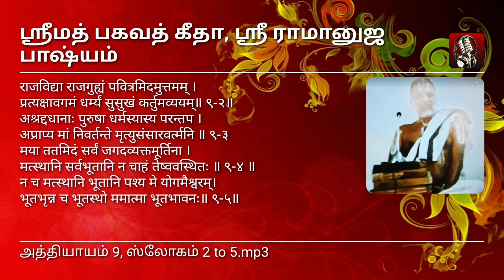188. ஶ்ரீமத் பகவத் கீதா, ஶ்ரீ ராமானுஜ பாஷ்யம், அத்தியாயம் 9 , ஸ்லோகம் 2 - 5.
राजविद्याराजगुह्यं पवित्रमिदमुत्तमम् ।
 प्रत्यक्षावगमं धर्म्यं सुसुखं कर्तुमव्ययम् ॥ 2 ॥

राजविद्या विद्यानां राजा राजगुह्यं गुह्यानां राजा; राज्ञां विद्येति वा राजविद्या, राजानो हि विस्तीर्णागाधमनसः, महामनसाम् इयं विद्या इत्यर्थः ।

महामनस एव गोपनीयगोपनकुशला इति तेषाम् एव गुह्यम् इदम् । उत्तमम् पवित्रं मप्राप्तिविरोध्यशेषकल्मषापहं प्रत्यक्षावगमम्, अवगम्यते इति अवगमो विषयः, प्रत्यक्षभूतः अवगमो विषयो यस्य ज्ञानस्य तत् प्रत्यक्षावगमम्, भक्तिरूपेण उपासनेन उपास्यमानः अहं तदानीम् एव उपासितुः प्रत्यक्षताम् उपागतो भवामि इत्यर्थः ।

अथापि धर्म्यं धर्माद् अनपेतं धर्मत्वं हि निःश्रेयससाधनत्वम्; स्वरूपेण एव अत्यर्थप्रियत्वेन तदानीम् एव मद्दर्शनापादनतया च स्वयं निःश्रेयसरूपम् अपि निरतिशयनिःश्रेयसरूपात्यन्तिकमव्याप्तिसाधनम् इत्यर्थः । अत एव सुसुखं कर्तुं सुसुखोपादानम्, अत्यर्थप्रियत्वेन उपादेयम्; अव्ययम् अक्षयं मत्प्राप्तिं साधयित्वा अपि स्वयं न क्षीयते । एवंरूपम् उपासनं कुर्वतो मत्प्रदाने कृते अपि न किंचित् कृतं मया अस्य इति मे प्रतिभाति इत्यर्थः ॥ २ ॥

अश्रद्दधानाः पुरुषा धर्मस्यास्य परंतप ।

अप्राप्य मां निवर्तन्ते मृत्युसंसारवर्त्मनि ॥ 3 ॥

अस्य उपासनाख्यस्य धर्मस्य निरतिशयप्रियमद्विषयतया स्वयं निरतिशयप्रियरूपस्य परमनिःश्रेयसस्वरूपमत्प्राप्तिसाधनस्य अव्ययस्य उपादानयोग्यदशां प्राप्य अश्रद्दधानाः विश्वासपूर्वकत्वरहिताः पुरुषाः माम् अप्राप्य मृत्युरू संसारवत्र्त्मनि नितरां वर्तन्ते । अहो! महद

इदम् आश्चर्यम् इत्यर्थः ॥ ३

भृणु तावत् प्राप्यभूतस्य मम अचिन्त्यमहिमानम्—

या ततमिदं सर्वं जगदव्यक्तमूर्तिना ।

मत्स्थानि सर्वभूतानि न चाहं तेष्ववस्थितः ॥ 4 ॥

इदं चेतनाचेतनात्मकं कृत्स्नं जगद् अन्यतमूर्तिमा अप्रकाशितस्वरूपेण मया अन्तर्यामिणा ततम् । अस्य जगतो धारणार्थं नियमनार्थम् च शेषित्वेन व्यामम् इत्यर्थः । यथा अन्तर्यामिब्राह्मणे यः पृथिव्यां तिष्ठन् .यं पृथिवी न वेद' (बृ० उ० ३।७।३) 'यं आत्मनि तिष्ठन् यमात्मा न वेद' (श० प० ब्रा० १४ | ६ | ५/५/३० ) इति चेतनाचेतनवस्तुजातैः अ
दृष्टेन अन्तर्यामिणा तत्र तत्र व्याप्तिः उक्ता ।

ततो मत्थानि सर्वभूतानि सर्वाणि भूतानि मयि अन्तर्यामिणि स्थितानि तत्र एच ब्राह्मणे 'यस्य पृथिवी शरीरं यः पृथिवीमन्तरो यमयति (बृ० उ० ३।७।३) यस्यात्मा शरीरं य आत्मानमन्तरो यमयति' (श० १४१६१६१५/३०) इति शरीरत्वेन नियाम्यत्वप्रतिपादनात् । तवायत्ते स्थितिनियमने प्रतिपादिते शेषित्वं च न च अहं तेषु अवस्थिनः अहं तु न तदायत्तस्थितिः, मत्स्थितौ तैः न कश्चित् उपकार इत्यर्थः ॥ ४ ॥

न च मत्स्थानि भूतानि पश्य मे योगमैश्वरम् । भूतभृन्न च भूतस्थो ममात्मा भूतभावनः ।। 5 ।

न च मत्स्थानि भूतानि न घटादीनां जलादेः इंव मम धारकत्वम्, कथम्? मत्संकल्पेन । पश्य मम ऐश्वर योगम् अन्यत्र कुत्रचिद् असंभवनीयं मदसाधारणम् आश्वर्यं योगं पश्य । कः असौ योगः ? भूतभृन्न च भूतस्थो ममात्मा भूतभावनः । सर्वेषां भूतानां भर्ता अहं न च तैः कश्चिद् अपि मम उपकारः । मम आत्मा एव भूतभावनः, मम मनोमयः संकल्प एव भूतानां भावयिता धारयिता नियन्ता च ॥ ५ ॥